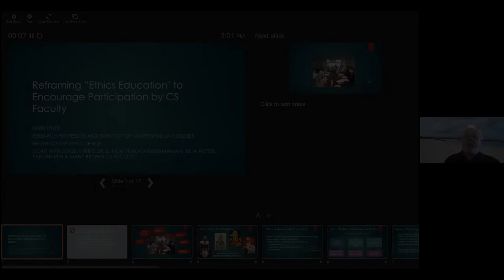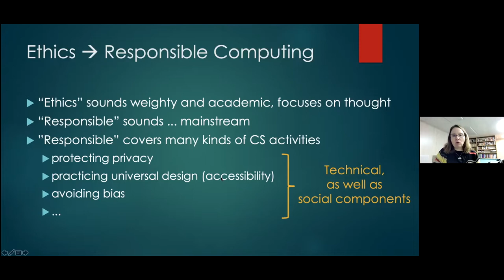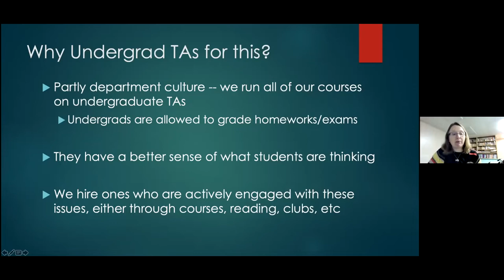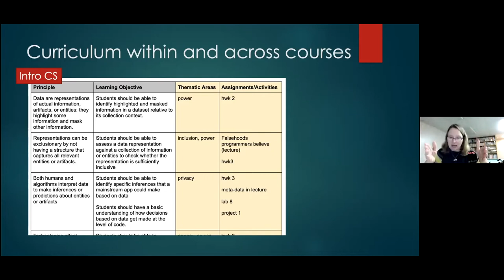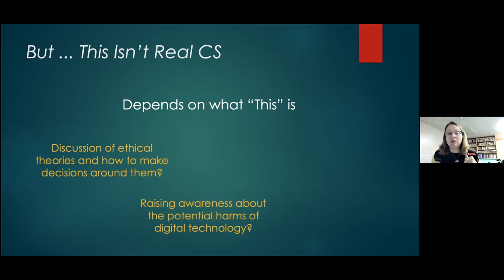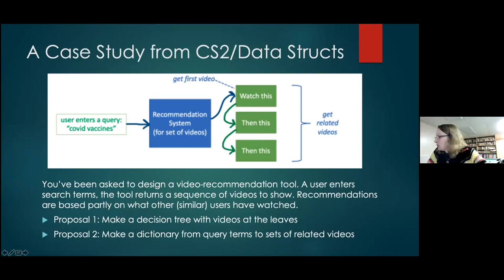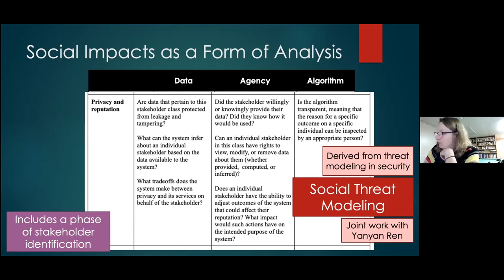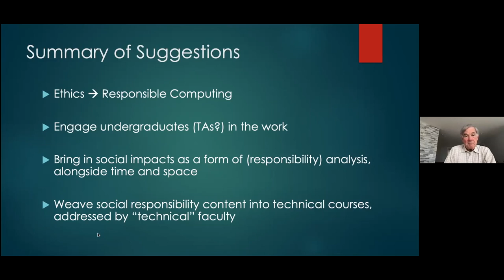Kathi Fisler: Reframing “Ethics Education” to Encourage Participation by CS Faculty